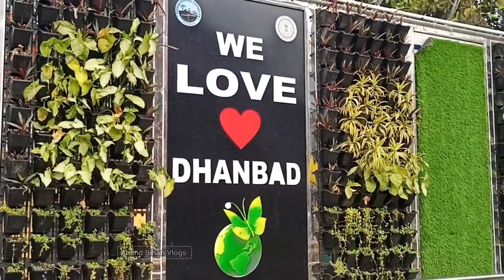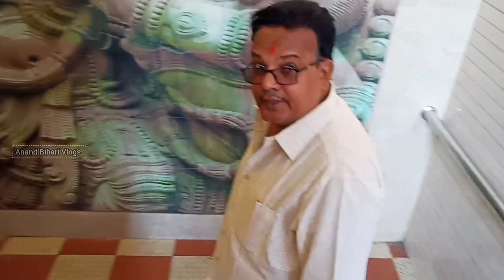Sisiter Ring💍Ceremony🎉 Dhanbad Part 1. Dhanbad Ring Ceremony💕. बेहतरीन अंदाज में😍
Sisiter Ring💍Ceremony🎉 Dhanbad Part 1. Dhanbad Ring Ceremony💕. बेहतरीन अंदाज में😍 by @Anandbiharivlogs

Sisiter Ring💍Ceremony🎉 Dhanbad Part 1. Dhanbad Ring Ceremony vlogs बेहतरीन अंदाज में 😍. by @Anandbiharivlogs

Ring Ceremony vlogs
dhanbad junction vlogs
dhanbad jharkhand jaction vlog
dhanbad junction vlogs
Anand Bihari Vlogs new
ring Ceremony vlogs
dhanbad ring Ceremony 🎊
dhanbad ring Ceremony anand vlogs